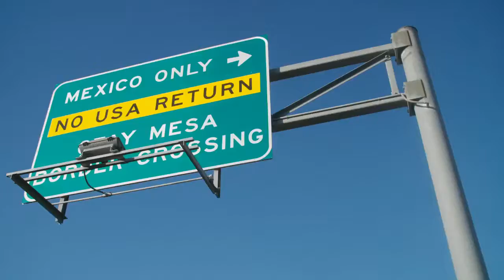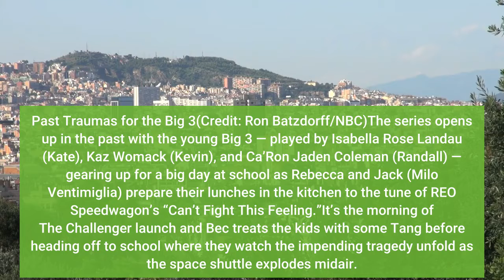'This Is Us' Season 6 Premiere Everything Changes for the Pearsons RECAP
[Warning: The below contains MAJOR spoilers for the Season 6 Premiere of This Is Us, “The Challenger”]The beginning of the end has officially arrived for This Is Us and more change is on the horizon for the Pearsons. In the sixth and final season premiere for the NBC hit drama, the Big 3 — Randall (Sterling K. Brown), Kevin (Justin Hartley), and Kate (Chrissy Metz) — ring in their 41st birthdays just as their younger counterparts experience the trauma of The Challenger explosion. Flashbacks help show just how much change the Pearson siblings and their mother Rebecca (Mandy Moore) have gone through since the show debuted. Below, we’re breaking down all of the revelations and developments being made in the premiere but beware of major spoilers. Past Traumas for the Big 3(Credit: Ron Batzdorff/NBC)The series opens up in the past with the young Big 3 — played by Isabella Rose Landau (Kate), Kaz Womack (Kevin), and Ca’Ron Jaden Coleman (Randall) — gearing up for a big day at school as Rebecca and Jack (Milo Ventimiglia) prepare their lunches in the kitchen to the tune of REO Speedwagon’s “Can’t Fight This Feeling.”It’s the morning of The Challenger launch and Bec treats the kids with some Tang before heading off to school where they watch the impending tragedy unfold as the space shuttle explodes midair. Understandably, everyone is shaken up from witnessing the explosion, and Jack arrives home to meet Rebecca who fills him in on the kids who haven’t spoken a word since being picked up at school. Together, they sit with the kids around the table and ask how they’re feeling, admitting that they’re sad about the situation. Kate says it was a good thing the shuttle was high up because it meant they were closer to heaven, meanwhile, Randall acknowledges that he’s sad but doesn’t elaborate. Kevin ignores the heaviness of the conversation and just asks for more mac and cheese. When Rebecca catches up with Randall later in the episode, she asks if he wants to share how he’s feeling, and he brings up that the teacher in the shuttle — Christa McAuliffe — has kids and wonders if they have anyone to make them dinner. Rebecca reassures him that their dad is probably cooking for them, but Randall wants to send some food to them to make sure. As for Kevin, Jack tries to get his son to open up, but the boy claims that the event was just a story on TV and that the explosion wasn’t real. Later that night, Rebecca worries that this event will impact their kids in a negative way, but Jack tries to comfort her, unaware of just how deeply Kevin is affected. The past storyline concludes with little Kevin hopping into Kate’s bed and stating the realization he’s been holding inside him all day, and that’s the fact that their mother and father are going to die one day. Kevin’s New Life(Credit: Ron Batzdorff/NBC)Following his almost wedding to Madison (Caitlin Thompson), Kevin has chosen to live in the garage of her home so he can be close to twins Franny and Nick.